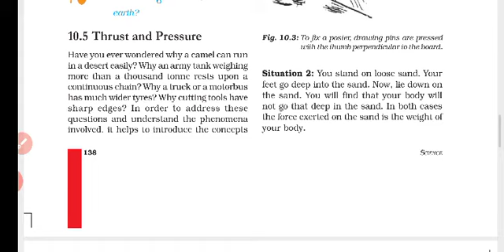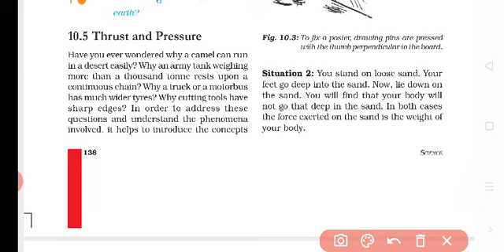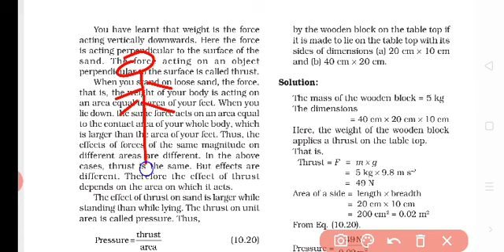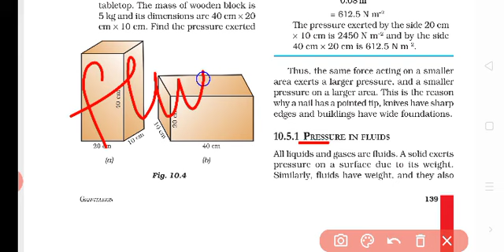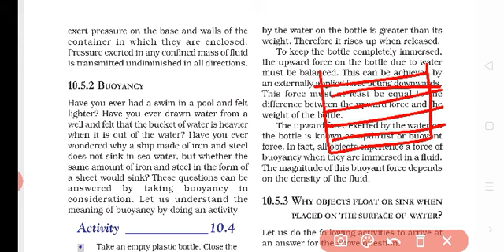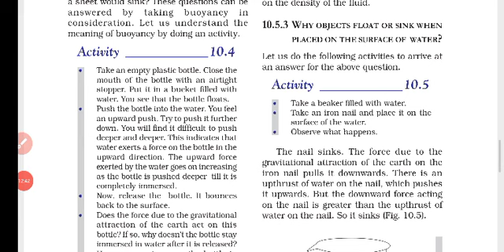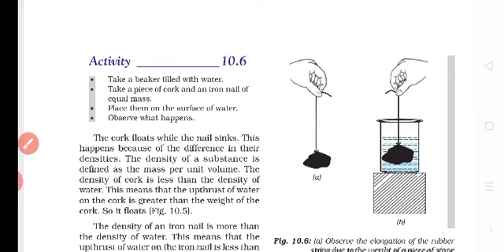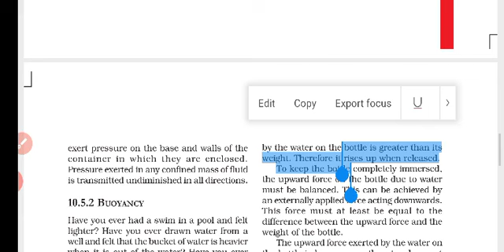Floatation lecture 1physucs